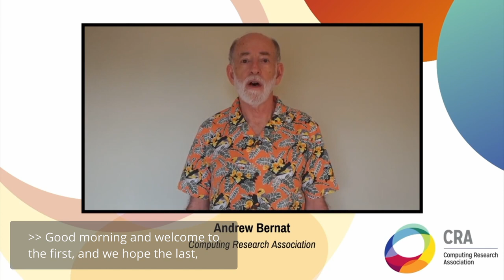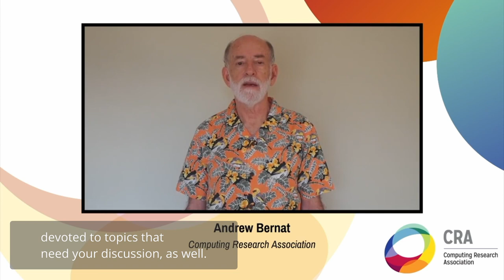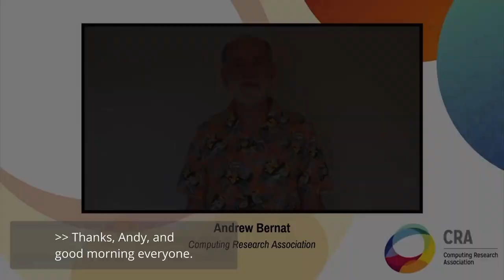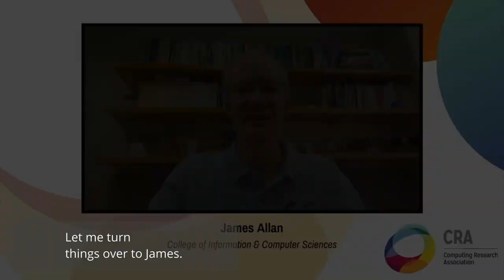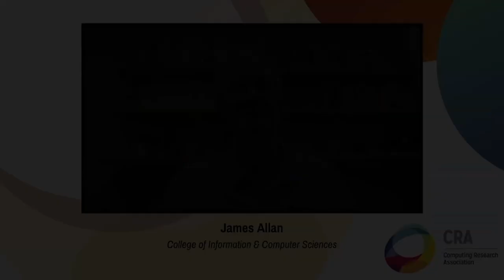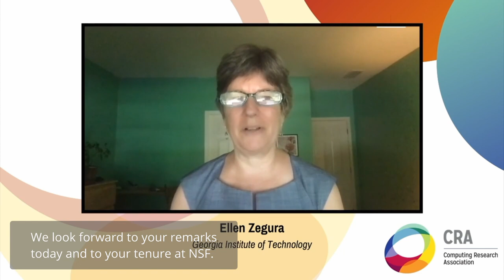Welcome Remarks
Speakers: Andrew Bernat (Computing Research Association)
Ran Libeskind-Hadas (Harvey Mudd College)
James Allen (University of Massachusetts, Amherst)
Ellen Zegura (Georgia Institute of Technology)